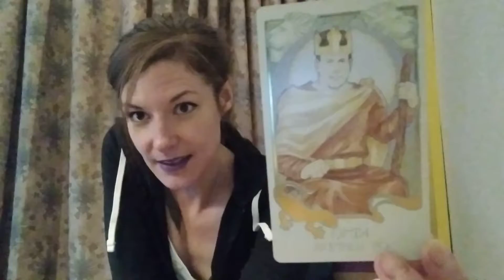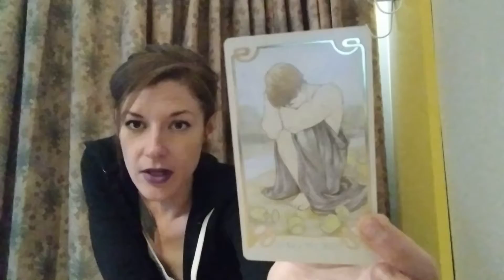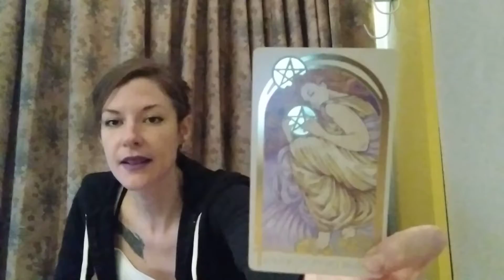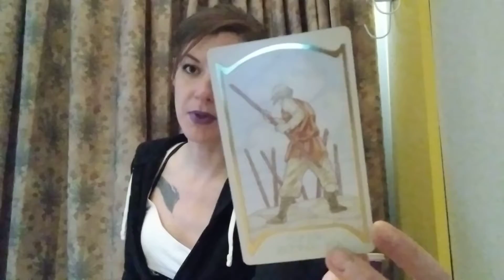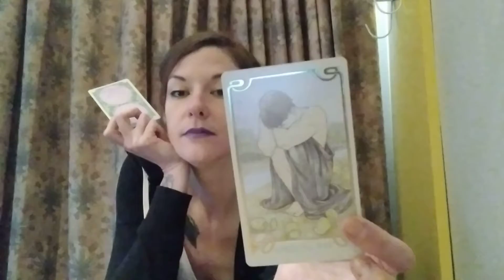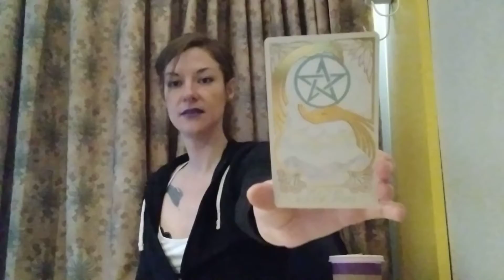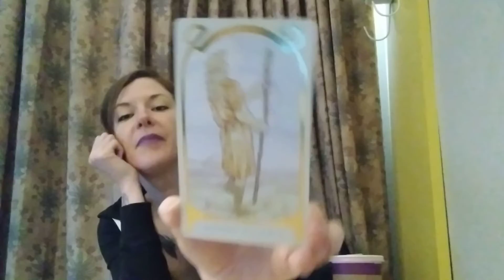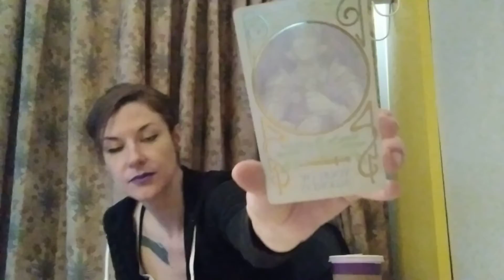Aquarius ♒ Pink Libra Full Moon reading